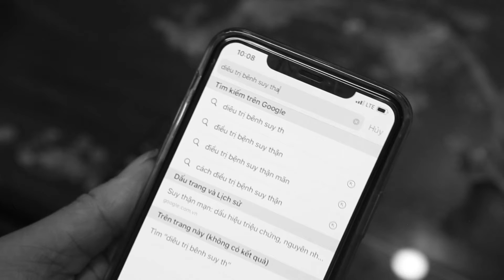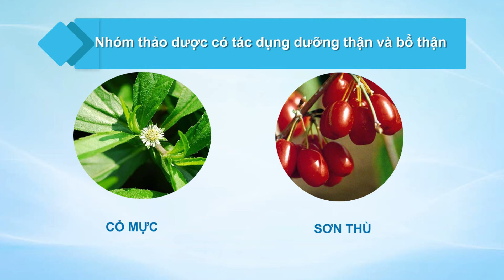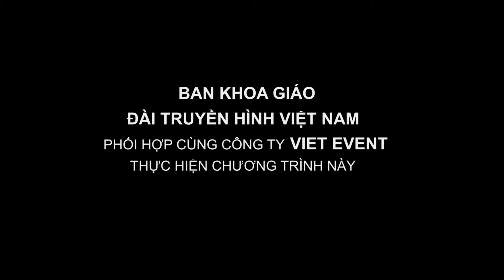Phuong phap ho tro phuc hoi chuc nang than tu bai thuoc co truyen SUA